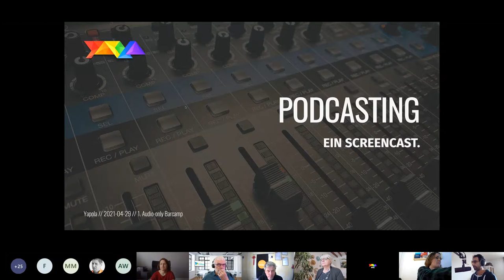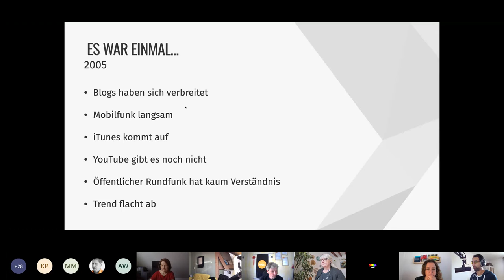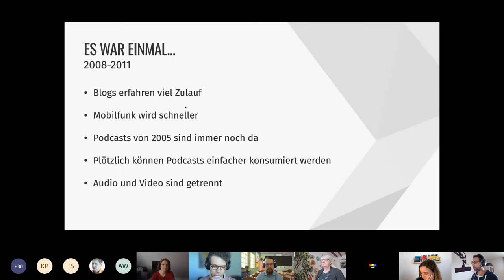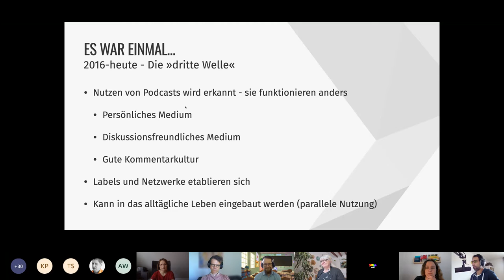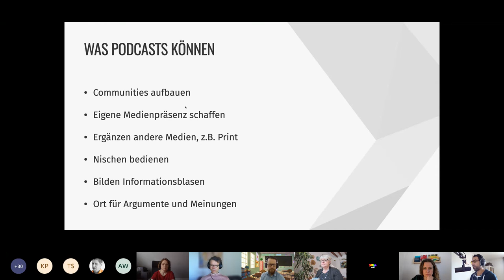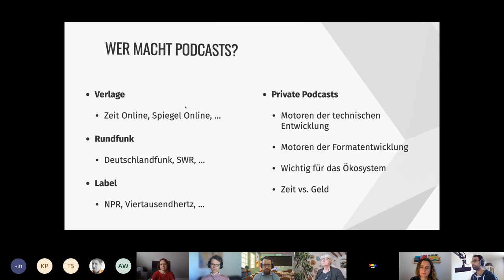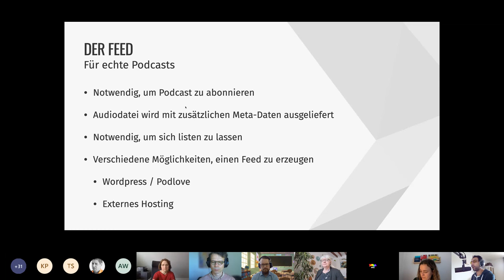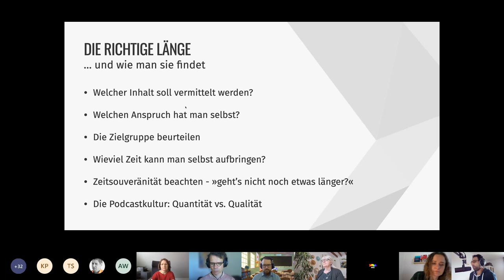Podcasting 101 (audiobc21 Impulsvortrag)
Impulsvortrag von Christian Köbke von Yapola im Rahmen des 1. Audio-only BarCamps audiobc21. Infos siehe